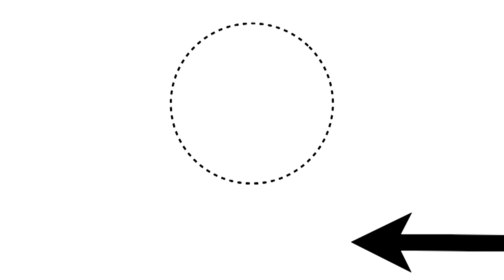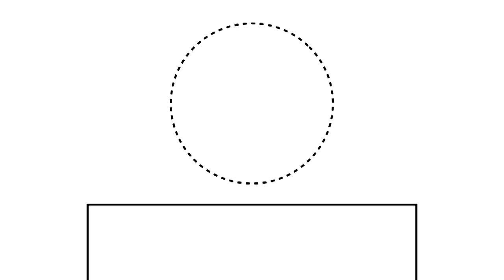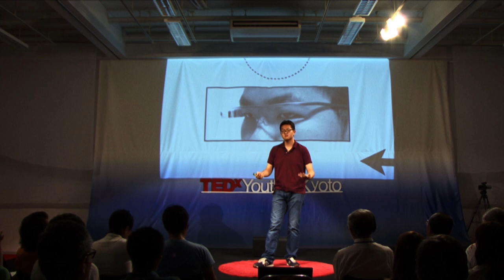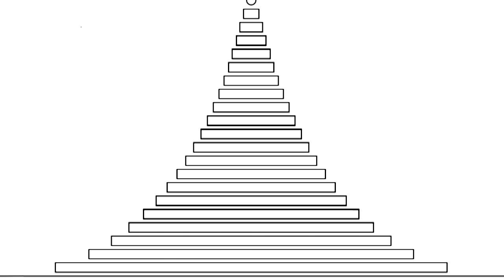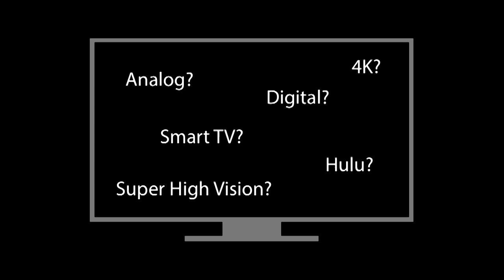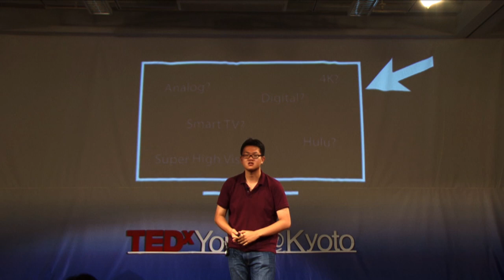Neo HARDWARE: Tehu at TEDxYouth@Kyoto 2013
Neo HARDWARE: Tehu

Tehu is a 3rd year student at Nada High School in Kobe, one of the most prestigious private high schools in Japan. While a student at Nada Junior High School, he taught himself programming and created the well-received "Health Calculator" and "Radioactivity Calculator" iPhone applications. He has continued to take part in a variety of projects as a creative director and designer. In addition to focusing on his studies, his activities and interests gradually shifted from computer science to media arts, including playing an active role in broadcasting ʺUstreamʺ productions, as a regular internet-radio personality and producer of music groups.

神戸にある日本有数の名門校 私立灘高等学校に通う高校3年生。灘中学校入学と同時にプログラミングを独学で身につけて「健康計算機」や「放射能計算機」というiPhoneアプリを開発し、注目を集めた。その後は多くのプロジェクトにクリエイティブディレクターやデザイナーとして参加。学業の傍ら、自らがプロデューサー、パーソナリティーとなってUstream番組を不定期に放送したり、アイドルグループの音楽プロデュースに携わったりしている。現在は、活動の中心をコンピューター・サイエンスからメディア・アートへと移し、多方面で精力的に活動中。